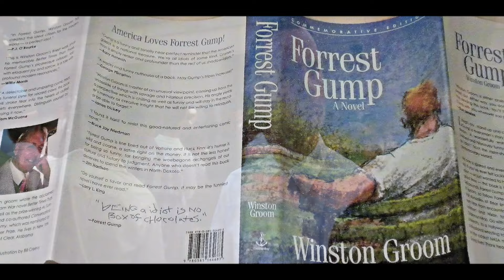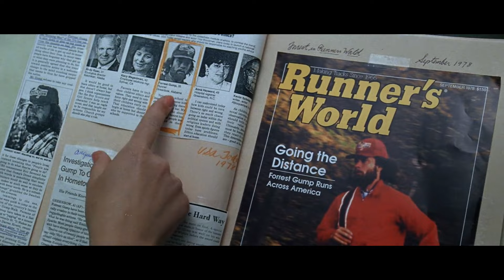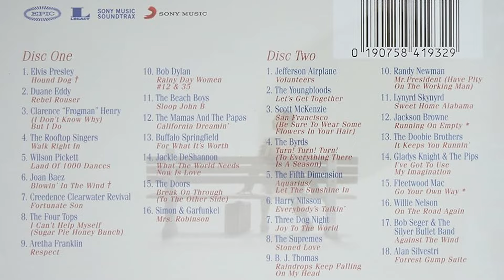Forrest Gump: The Behind-the-Scenes Journey to a Classic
Discover the intricate details behind the creation of the beloved film Forrest Gump. This video delves into the film's development, from its groundbreaking visual effects to the meticulous work of Tom Hanks and the entire cast. Explore the creative process, behind-the-scenes stories, and the cultural impact of a film that remains a classic in cinema history.